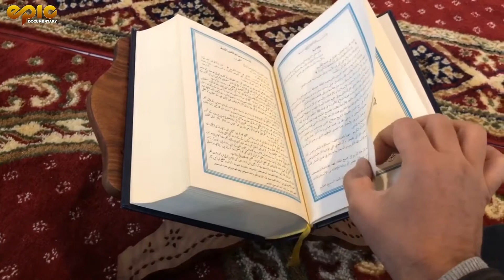Malika Bilqees aur Hazrat Suleman ka waqia | Prophet Sulaiman and queen Sheba in Urdu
Hazrat Suleman aur malika Bilqees ka waqia | Prophet Sulaiman and queen Sheba in Urdu

Suleiman (AS) was the son of Dawud (AS) and at a very young age, Allah had blessed him with intelligence and the special ability to settle disputes. After Dawud (AS)’s death Suleiman (AS) succeeded him as king and prophet. Allah had granted Suleiman (AS) control over the wind, the jins and animals. He also understood the speech of birds. The birds in the court of Suleiman (AS) would fan their wings out and provide shade for him. The Quranic revelations concerning the sovereignty of the Queen of Sheba and her encounter with King Solomon are juxtaposed with the latter’s fanciful reconstructions by medieval Muslim biographers. This chapter argues that God’s concern is not with the queen’s marital status, nor with arranging a marriage for the fabulous pair. The queen’s gender is immaterial to her leadership and governance; her faith is at the center of the Quranic revelations.